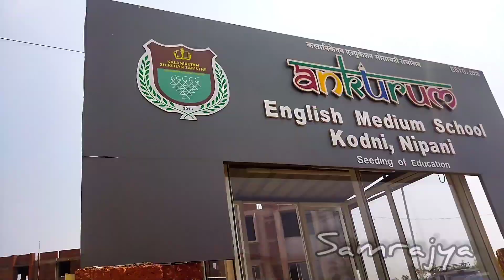लहान मुलांचा पाया भक्कम करणारे स्कूल अंकुरंम इंग्लिश मीडियम स्कूल,निपाणी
अंकुरम इंग्लिश मीडियम स्कूल, कोडणी रोड, निपाणी जिल्हा- बेळगाव.
Activity Based Larning School